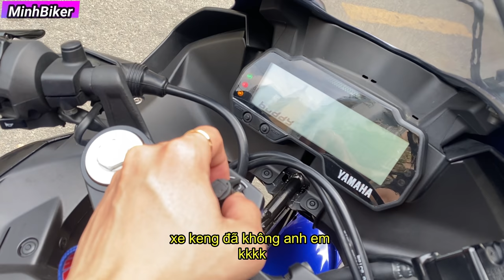Buổi Sáng Sớm Giao Xe Moto Siêu Đẹp Cho Anh Em | MinhBiker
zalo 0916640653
địa chỉ 25 lô c lý chiêu hoàng phường 10 quận 6